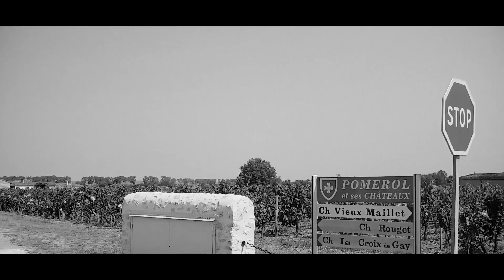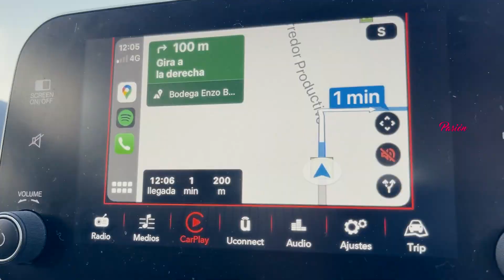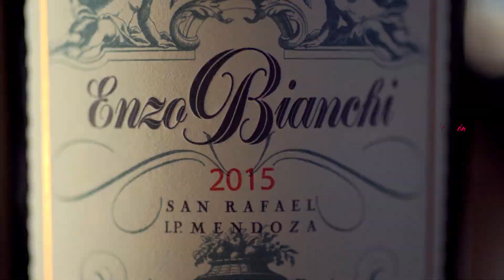Sergio Pomar (Bodegas Bianchi) - PASION POR EL VINO (Programa 08, Bloque 01, Temporada 8)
Sergio Pomar es el segundo enólogo de Bodegas Bianchi que forma equipo con el reconocido Silvio Alberto.
Oriundo de San Rafael, en donde continúa residiendo cerca de la bodega y a donde retornó luego de varios años de trabajar en la Patagonia, tiene una historia vitivinícola heredada de su abuelo ya que desde muy pequeño vive esta pasión.